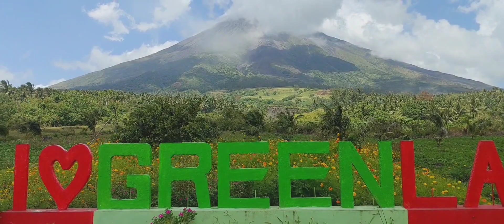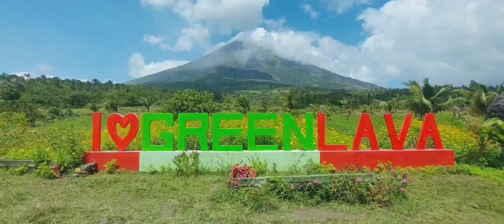ATV ADVENTURE AT MAYON SKYDRIVE / CAGSAWA RUINS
music used in this video are No Copyright Background music;

1.